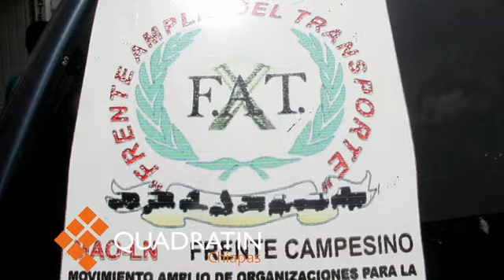Convoca a nuevas elecciones tras entrrega de despensas y acarreo